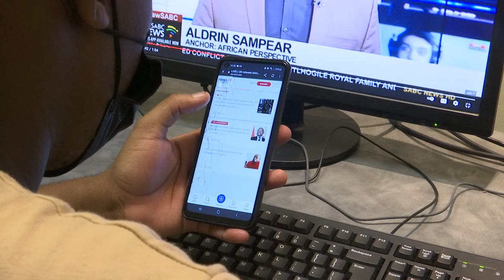Andisiwe Profile by Ntando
Creatives are people who have multiple talents and that is exactly who Andisiwe is. He discovered his dream of acting and presenting in high school and has never looked back. The multi-talented Journalism student is ready to take the world of television by storm in all aspects.